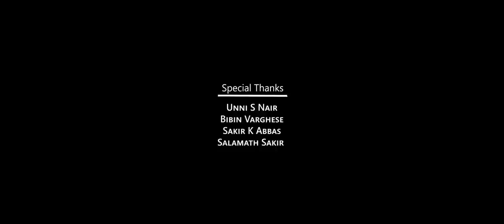Discern - The Reality is Hard | Ajun George | Abidh Sakir | Sangeeth Sivan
Discern - The Reality is Hard
Its a Malayalam  Short Film based on four friends in a Room

Cast
Ajun George Varghese
Abidh Sakir
Sangeeth Sivan

Crew
Direction : Harish Cm
Dop : Alex Varghese
Editing : Rahul Sudhakaran